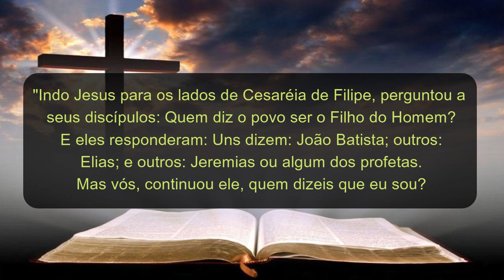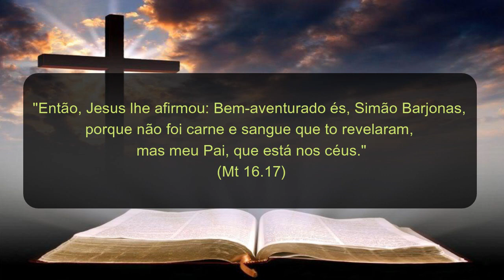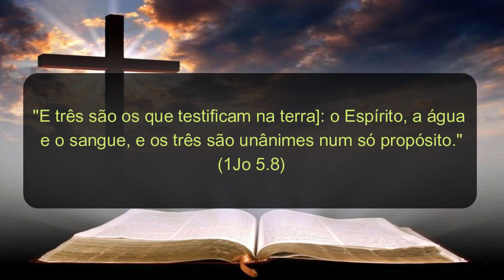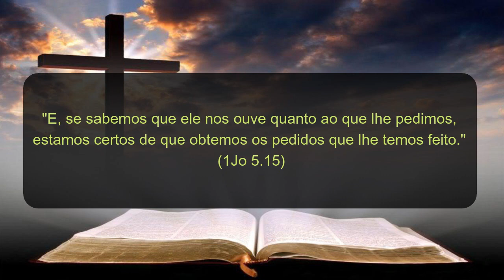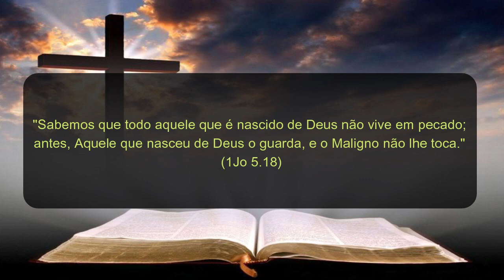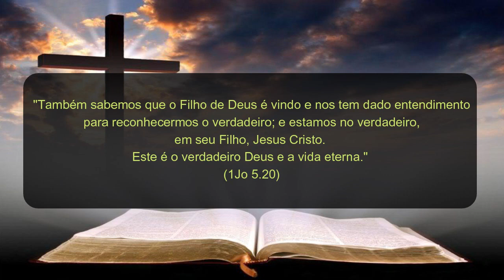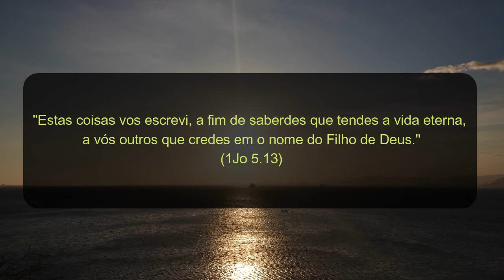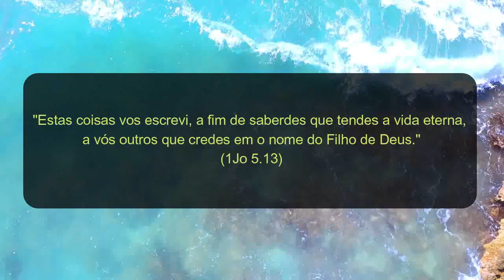Proteção de Deus? Vida Eterna? - Promessas aos nascidos de Deus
Lemos na Bíblia muitas promessas para os nascidos de Deus.
O que é nascer de Deus? Quais são essas promessas?
Palavra ministrada na Igreja de Nova Vida da Usina no dia 06 de fevereiro de 2022.